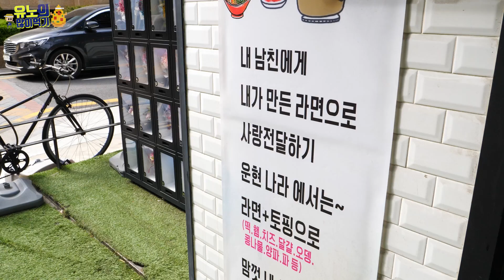400원에 라면 한개씩!? 총 15봉!! 미친 가성빜ㅋㅋㅋㅋㅋ [운현나라 라면 무한리필] korean mukbang korean ramen noodle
📢BGM
✔Track - PerituneMaterial - Puppet

📢BGM
✔Track - WHAT Pictures - Sundays

자장가
🎵Track  Baby Sleep - httpsyoutu.beZoVi5GdTdTQ